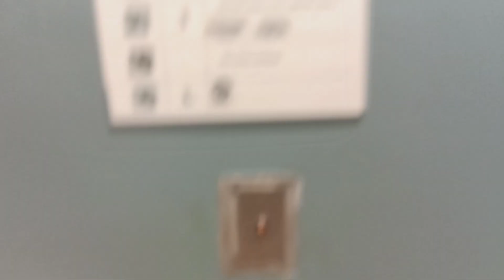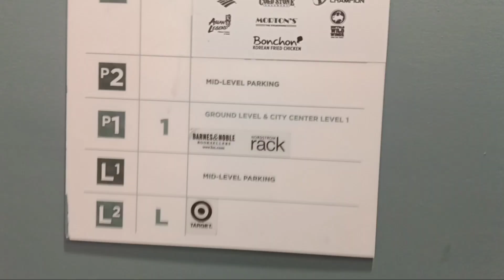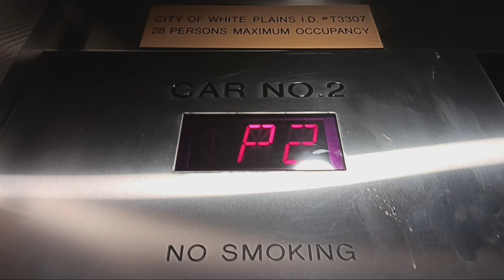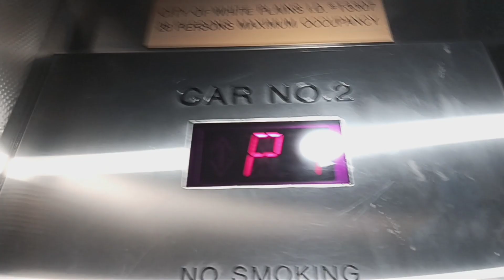Schindler 500A MT traction parking elevators at the City Center mall (White Plains, NY)